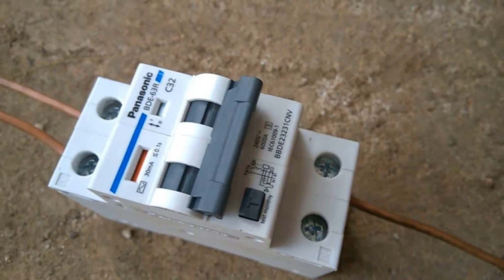Có Nên Lắp Aptomat Chống Giật Cho Bình Nóng Lạnh? | LIMOSA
Hiện nay việc sử dụng bình nóng lạnh là điều không thể thiếu để mang đến sự tiện lợi và thoải mái trong việc sử dụng nước nóng. Tuy nhiên, đi kèm với tiện ích ấy là một vấn đề quan trọng mà nhiều người quan tâm, đó là an toàn khi sử dụng bình nóng lạnh. Một trong những giải pháp được đề xuất là lắp đặt aptomat chống giật cho bình nóng lạnh. Tuy nhiên, liệu việc này có thực sự cần thiết và đáng đầu tư hay không? Hãy cùng tìm hiểu và cân nhắc sâu hơn về vấn đề này để đảm bảo an toàn và bình yên cho gia đình của chúng ta.

Aptomat chống giật là một thiết bị điện tử quan trọng giúp bảo vệ người dùng trước nguy cơ điện giật trong trường hợp xảy ra sự cố về điện. Nhưng liệu có cần lắp aptomat chống giật cho bình nóng lạnh, một thiết bị gia dụng thường xuyên tiếp xúc với nước, hay không? Trong video này chúng ta sẽ tìm hiểu về ý nghĩa và tầm quan trọng của việc lắp đặt aptomat chống giật cho bình nóng lạnh, từ đó cùng nhau đưa ra quyết định đúng đắn và bảo đảm an toàn tối đa trong việc sử dụng thiết bị này. Hãy cùng Limosa bắt đầu cuộc hành trình khám phá vấn đề này, để chúng ta có thể sử dụng bình nóng lạnh một cách an toàn và hiệu quả.

XEM THÊM:
➤ Xem thêm các thông tin khác của bình nóng lạnh tại đây
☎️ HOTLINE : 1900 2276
🏠 Address: 32, Đ. Lũy Bán Bích, P. Tân Thới Hòa, Q.Tân Phú, Tp. HCM